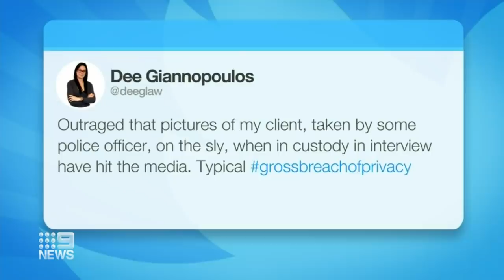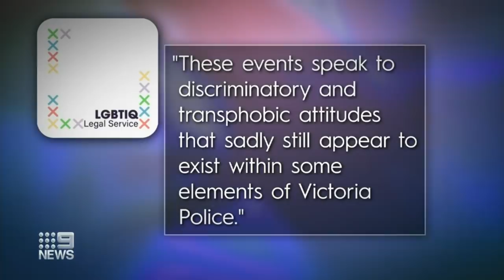Constable suspended over Dean Laidely photo leak | Nine News AUustralia